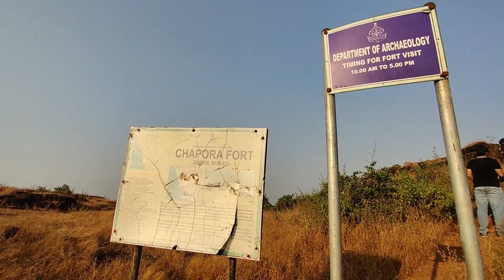Dil Chahta hai view point at Chapora fort | Vegator beach | GoaRide2022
This video all about My Goa Ride 2022  4th Vlog explore North Goa Chapora fort and vagator beach.
Thank you so much be safe be healthy.